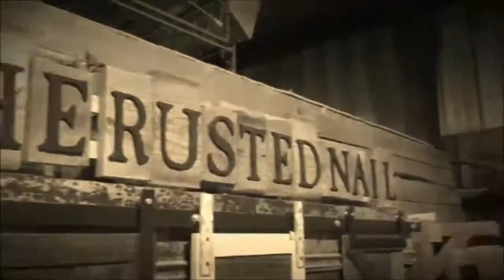Display shelf for a baseball bat, zippo and knife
Custom Display shelf for Groomsmen gifts collection. Of my good friends i am the last to remain a bachelor. This means we all have a nice collection of groomsmen's gifts we have collected from each other. My buddy Joe wanted a way to store and display them in his office. This simple bat shelf with zippo and knife display will hang nicely on his wall.  Built this piece with leftover walnut, cherry and ash i had from previous projects.